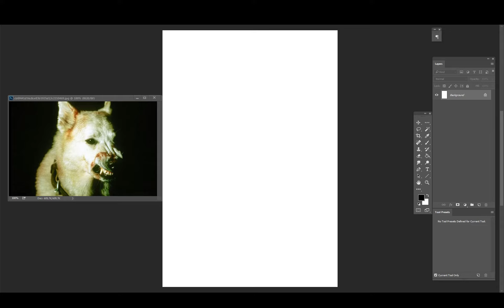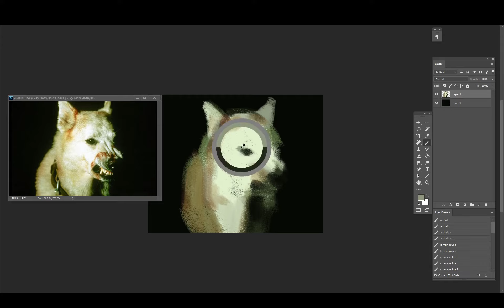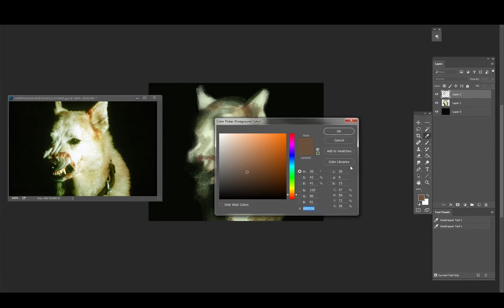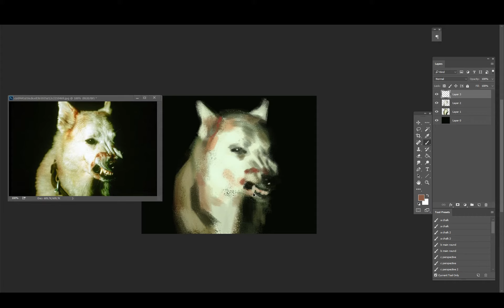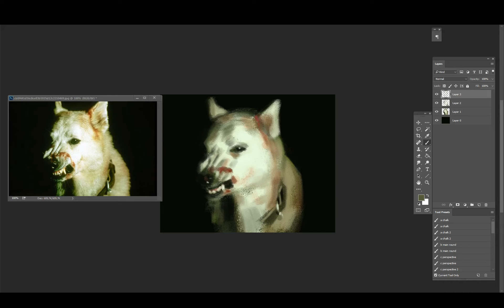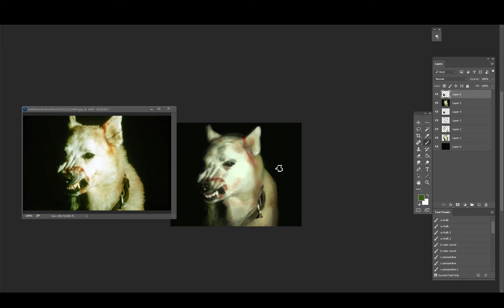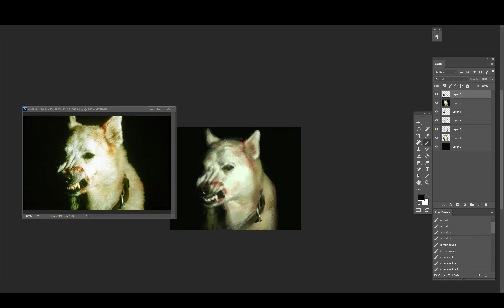[Speedpaint] Mean dog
Studyin' a photo of a mean ol doggo